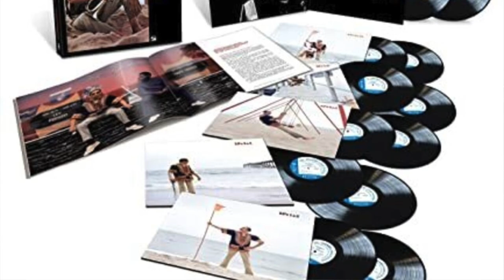New Vinyl in at Daddy Kool Records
New Releases at Daddy Kool Records!

New Vinyl and CD releases, along with moving info...

Pre Order Everytime I Die, Radical [Indie Exclusive Limited Edition Opaque Lime 2LP]

*Mural in Background by Ricky Watts